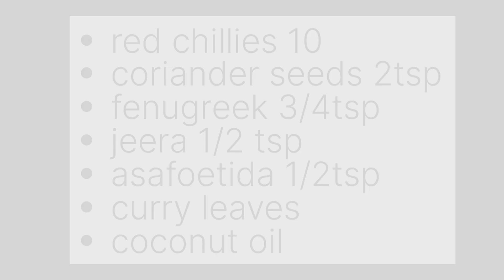Quick Udupi style Rasam ● ಉಡುಪಿಯ ಶ್ರೀಕೃಷ್ಣ ಮಠದ ಸಾರು ಸುಲಭ ವಿಧಾನದಲ್ಲಿ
shritulasi udupee shritulasi udupi sri karavali Krishna Mata rasam#ಉಡುಪಿಯ ಶ್ರೀಕೃಷ್ಣ ಮಠದ ಸಾರು ಸುಲಭ ವಿಧಾನದಲ್ಲಿQuick Udupi Style Rasam In Easy Method#tasty udupi rasam#rasam#udupi saru#saaru#famous Udupi#rasy and tasty saaru#kannada vlogs with English subtitles